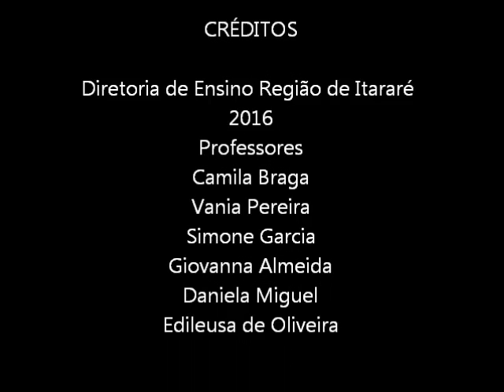Videoaula- Autoavaliação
Orientação Técnica da Diretoria de Ensino de Itararé (SP) pelas PCNPs de Língua Portuguesa Fabiane e Francine, PCNP de Tecnologia Marcia e parceria dos PCNPs Alex e Mayara.
Trabalho realizado: 9º ano – Situação de Aprendizagem 9 – Tema: Avaliação - PC Edileusa e Daniela; professores Simone, Talma, Camila, Giovanna, Vania